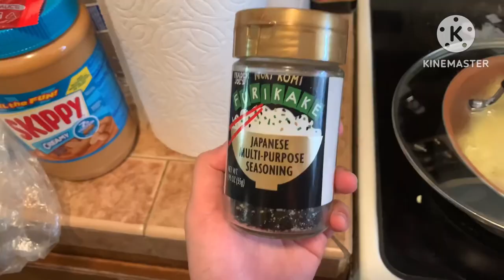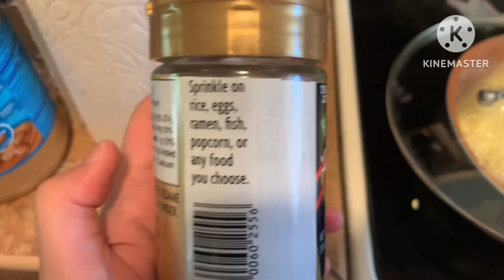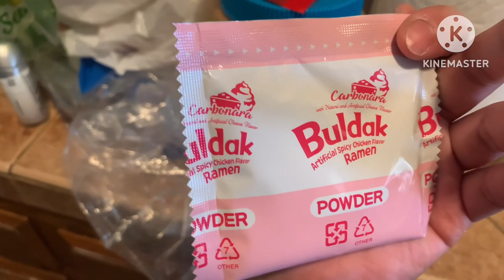Making Carbonara Noodles!!! [The RIGHT Way] - DevanyPlayzYT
Q&A:

Q:  What’s your name? Any meaning behind it?
A: My name is Devany! My parents gave me the name from a character named Deveny (dev-EH-knee) in the movie “Notebook” and they decided to add an A (dev-UH-knee) to make it sound how it’s pronounced.

Q: Do you have a specific upload schedule?
A: I sadly do not due to school right now, but I will hopefully have one after I’m more available.

Q: Do you still play Minecraft, Roblox, and other games?
A: Yes, but I would like to make more vlogs because that’s what I feel like doing now :)

Q: Did you have a different alias name before?
A: Yes I did! They used to be: DevGamez, DevPlayz, & DevyGotGame. I want to change it now, but ever since then, I’ve been more noticed as DevanyPlayzYT, which I don’t mind now, hehe!

Q: What happened to your eye?
A: I was born with Cleft Lip and Palate! So far I’ve had 20+ surgeries and have always had a speedy recovery :)

⚠️ Please make sure audience is ATLEAST 13+ - Content may include more mature clips, music, etc. Also be warned some clips may include flashing lights incase of epilepsy viewers. Thanks. 💛

If you’re reading this.. You are very loved 💛 Never give up :)